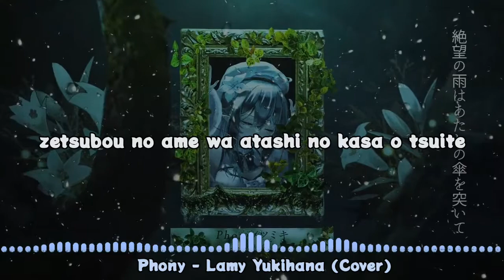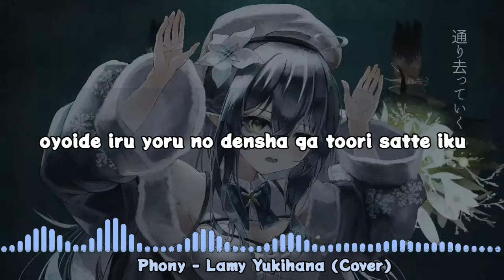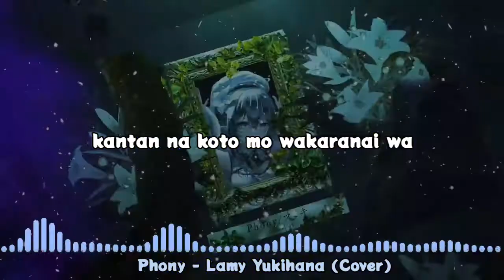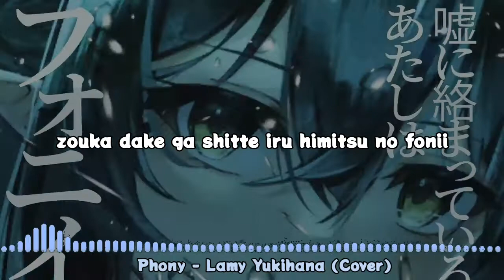Phony - Lamy Yukihana (Cover) Lyrics Romaji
Ok im back:)